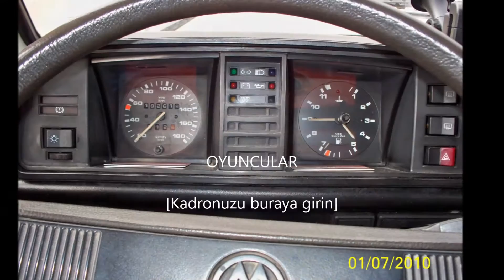VW T3 Türkiye ( üzüm ) / Transporter T3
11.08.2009 Yılında ( Doğum günümde ) Aldığım VW T3 ün Caravelle den Camper e dönüşü ile ilgili bir video; Araç şanslı imir; Benden sonraki ve ondan sonra alan kişiler aracın değerine değer katmaya devam ettiler. Şuan son derece güzel ve dolu bir araç.